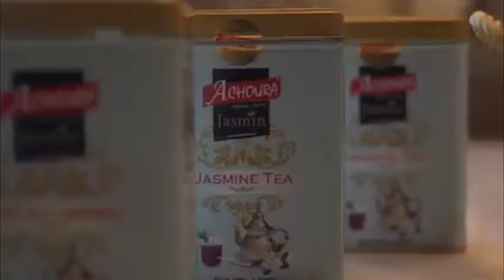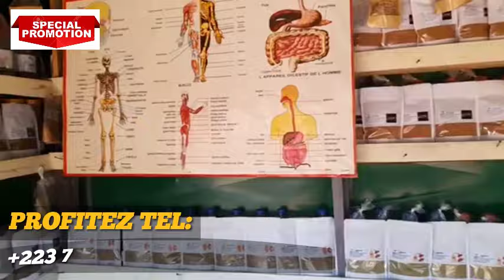BIGUINI A T-IL EU UN PROBLEME D'ARGENT AVEC SES PROCHES? MAKITA vs AWA OR TAPIS TIGUI (BAPTHEMES)